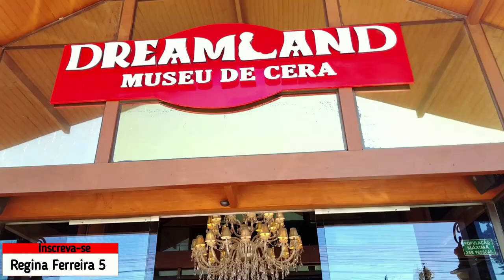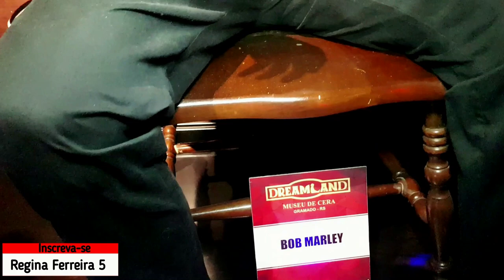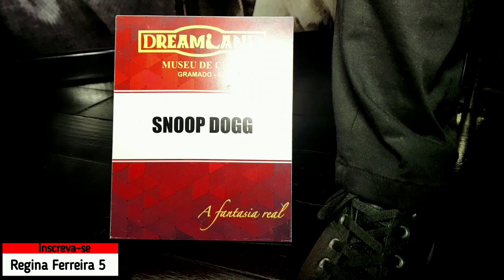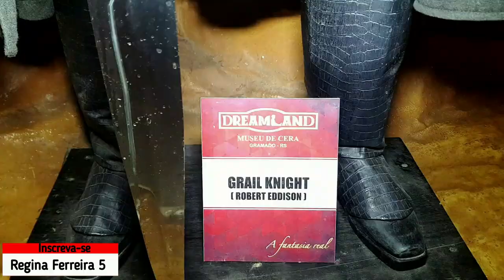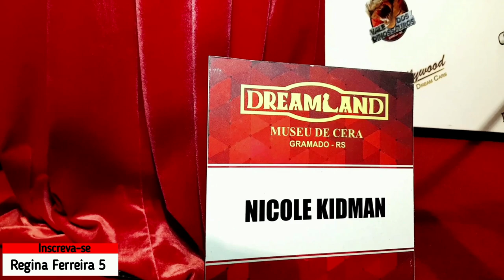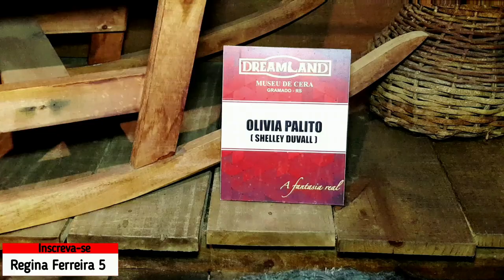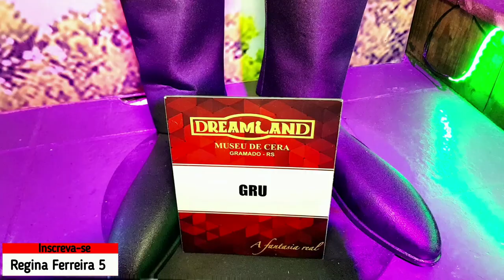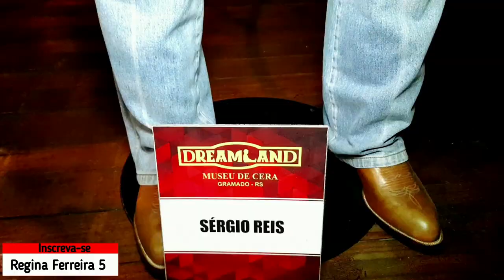GRAMADO - RS | MUSEU DE CERA Parte 1 (DREAMLAND)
Minha Página no Facebook: Reginaferreira5_oficial
Tik Tok: Reginaferreira5_oficial e Regina Ferreira Vlog
Meu outro canal: Regina News e Regina Ferreira Vlog